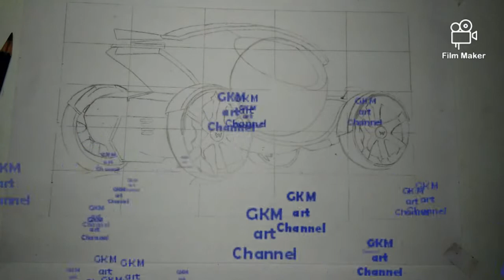How to draw a car design / industrial car design drawing🔥🔥🔥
Hi

I am GKM wellcome to our you tube channel GKM art Channel.

In this video I will show you How to draw a car design /how to draw industrial car design drawing step by step tips

Our some other YouTube videos link -